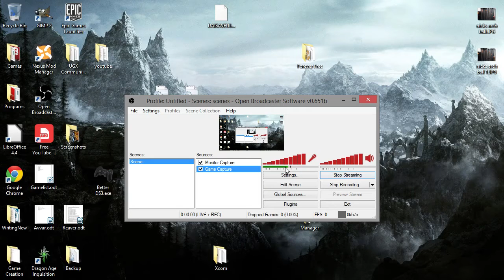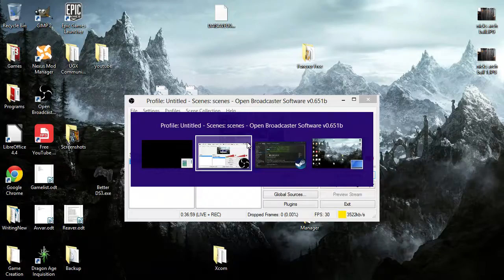Call of Duty: World at War Episode Two - Planes, Trains and DEATH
We destroy some more zombies!

This was recorded during a Stream at Twitch.TV follow me for notifications when I stream

What is Call Of Duty: World At War?
Building on the Call of Duty 4: Modern Warfare engine, Call of Duty: World at War immerses players into the most gritty and chaotic WWII combat ever experienced. Players band together to survive the most harrowing and climactic battles that led to the demise of the Axis powers on the European and Pacific fronts